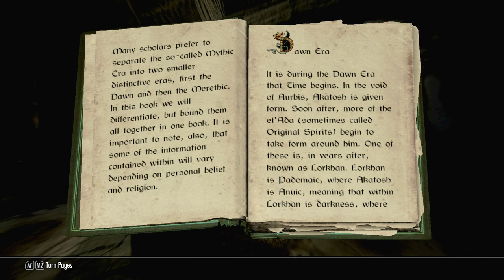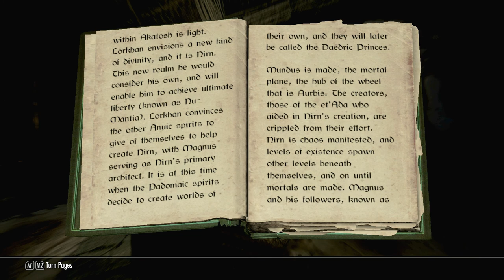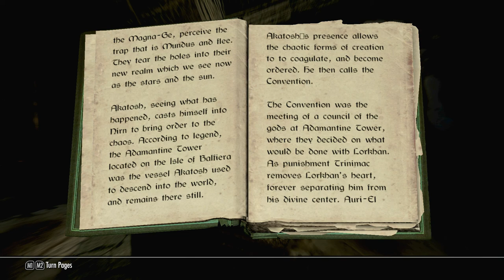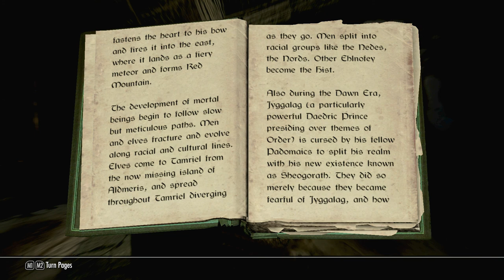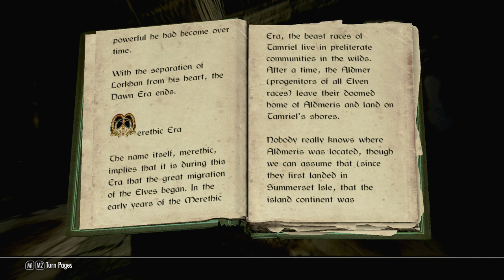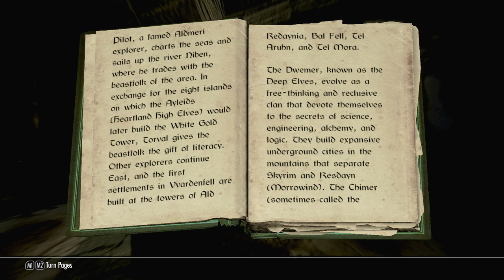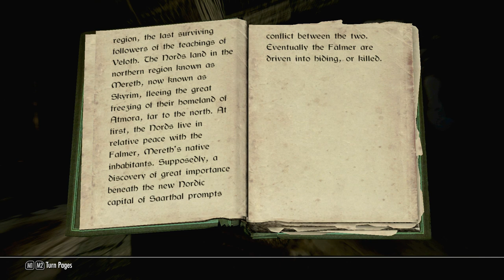Let's Roleplay Skyrim - Part 73: Dawnstar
List of mods in the revamped Let's Play, with load order:

Frostfall
Personalized Music
Border Sense
Fixed Followers Lite
Immersive Patrols
Lanterns of Skyrim -- All in One
Deadly Traps
Convenient Horses
Sky UI
iHUD
Customizable Camera
Cloaks of Skyrim
Crossbow -- Basic Collection
Heavy Armory
Heavy Armory -- Dragonborn
Harvest Overhaul Dawnguard Dragonborn
Deadly Dragons
Deadly Monsters
Skyrim Redone
SkyRe Harvest Overhaul
Immersive College of Winterhold
Inconsequential NPCs
Archmage Tolfdir
Better Factions Complete
Headtracking
Immediate Dragons
Lush Grass and Trees
No Dragonborn
Lightfoot Companions
SkyNotebook
Unread Books Glow
Perseid's Inns and Taverns
Sounds of Skyrim -- The Wilds & Civilization
Realistic Lighting
Pure Waters
Drink, Eat, Sleep, Bathe
Drink, Eat, Sleep, Bathe -- Hearthfire
Unlock and Lock Spells
Dovahkiin Relaxes Too
Magic Duel
I Yield! I Yield!
Followers Keep Up
Xenius Character Enhancement
Character Creation Overhaul -- Diverse Races and Genders
Think to Yourself Messages
Think to Yourself Frostfall Module
Slightly Reduced NPC Greetings
Wanderer's Tales
ERSO 30 -- Better Enemy AI